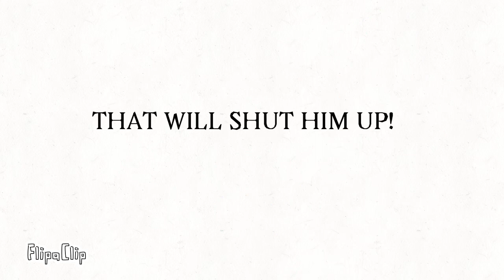Alarm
Part 2!